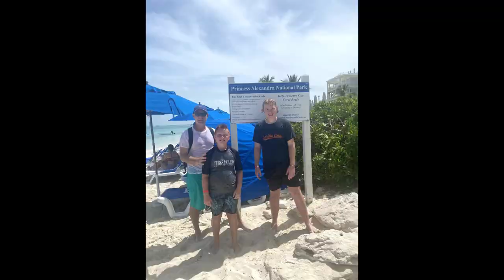Bight Reef at Coral Gardens Grace Bay Turks & Caicos 2021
Afternoon snorkeling adventure right off the beach in Grace Bay, Turks & Caicos.  Look for the Octopus in the video.